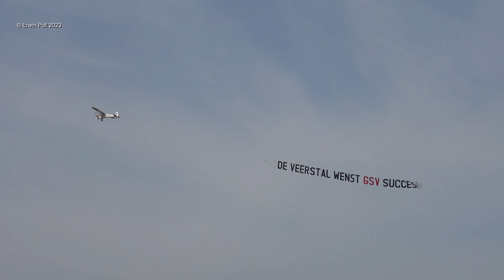Reclamesleep PH-KLA De Veerstal Wenst GSV Succes Teuge Airport 14 Mei 2023